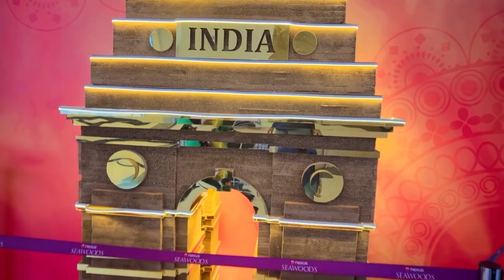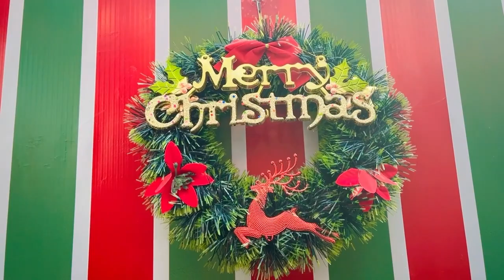Shopping time what again?😡👀😂🙈🙉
Shopping, time what again? Oh, no oh no.😂😂😂👀👀👀👀😡